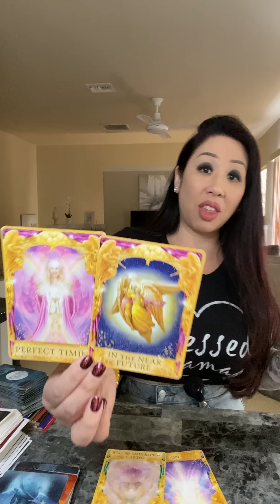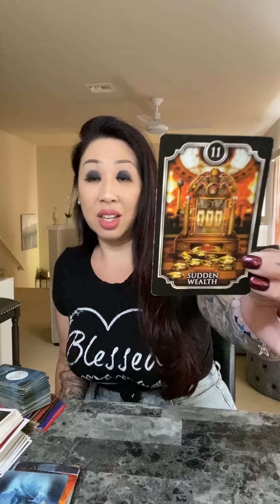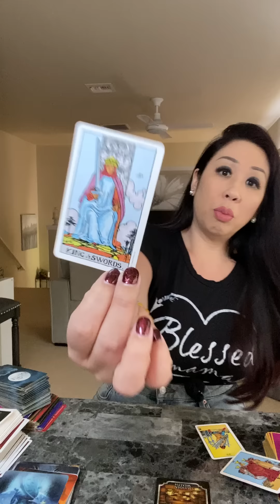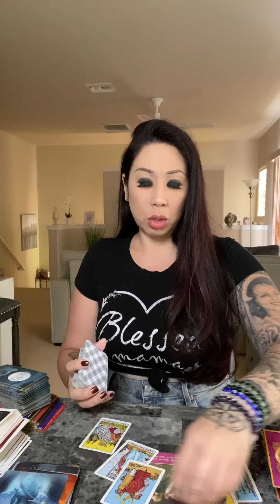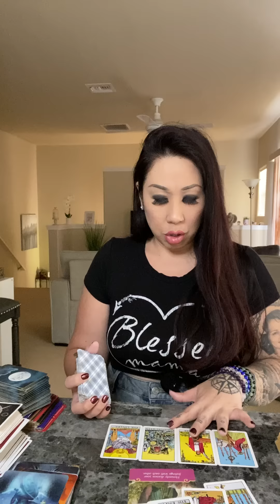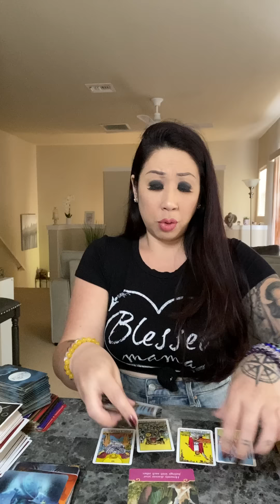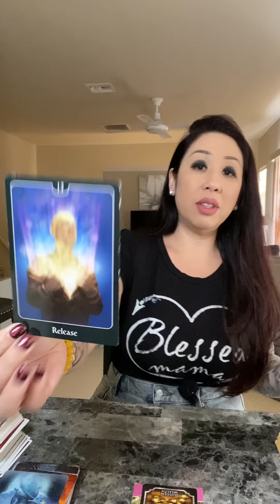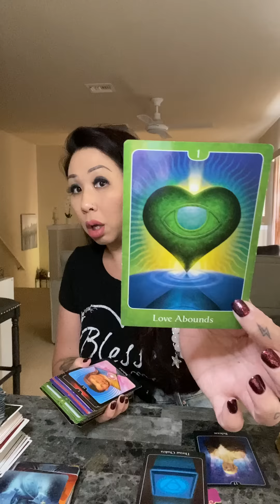*A LOVE CONFESSION A THOUSAND YEARS IN THE MAKING* LOVE READING SOULMATE TWINFLAME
*BOOKING FOR MAY 2022*

$250 REIKI HEALING SESSION
*BOOKING FOR MAY & JUNE 2022*